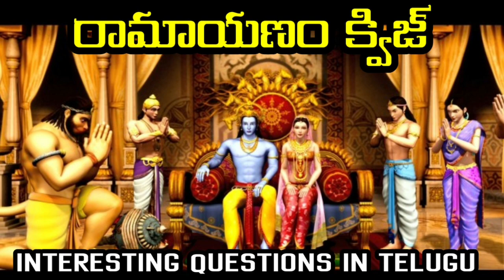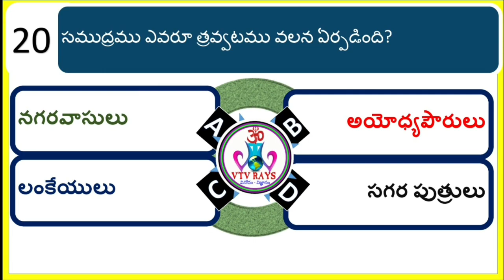RAJA RAVINDRA • One Crore Winner • Evaru Meelo Koteeswarudu